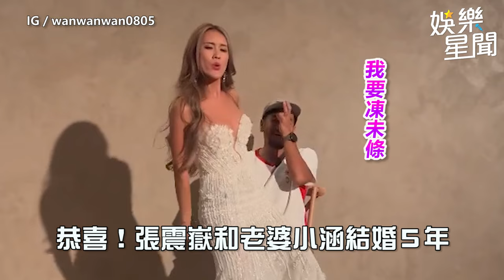張震嶽補辦婚禮娶A-Lin表妹 好友頑童、蘇慧倫都來了｜三立娛樂星聞